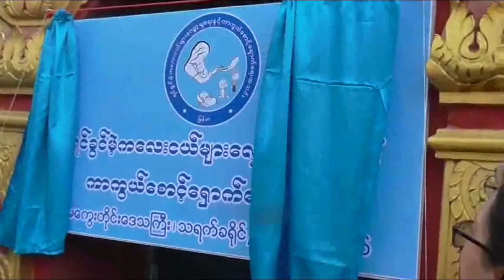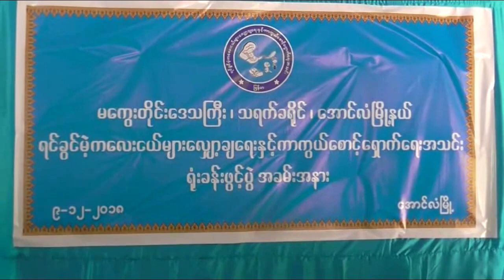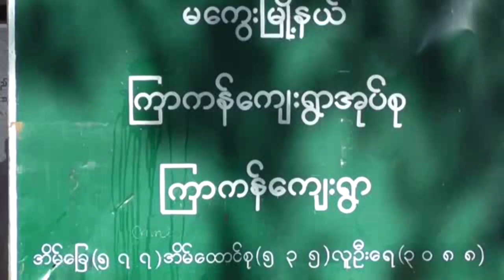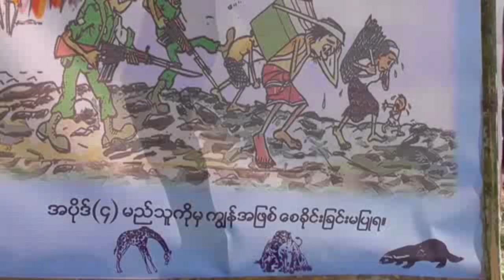DVB - ျပည္သူျပည္သား သတင္းသမား